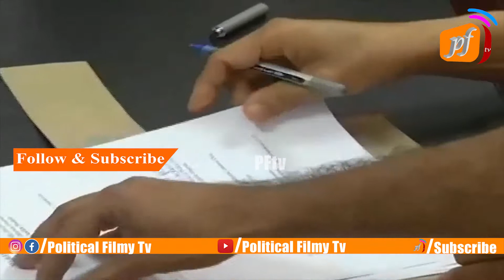కూతురు ప్రేమ చూసి అందరు షాక్ అయ్యారు || AP DGP Gowtham Sawang Daughter Love on her Father || PFtv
Welcome to the Official YouTube channel of Political Fire. Catch all the latest Political News. Political Fire  brings you all the exclusive and Latest Political Gossips and Political News,political party News&General news etc